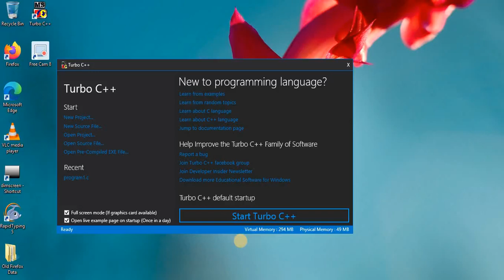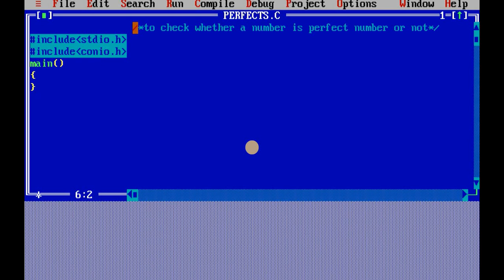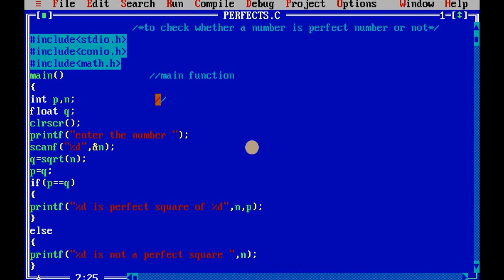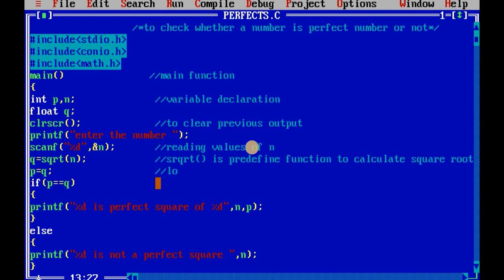check whether given number is perfect square or not||c programming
Hi

Dear Students is video me maine apke sabhi concept clear ho eski puri kosis ki hai.
kre.